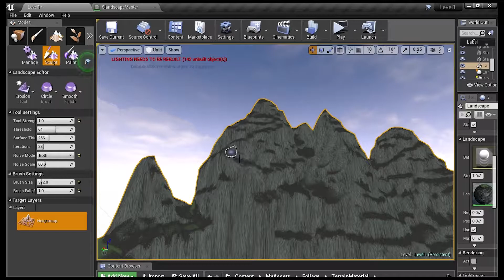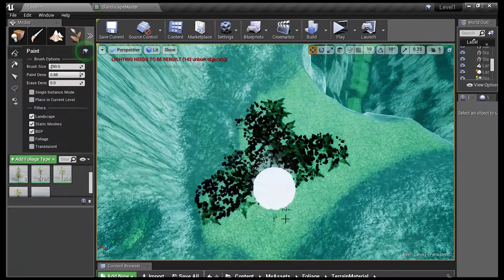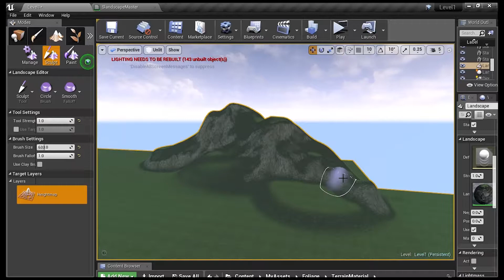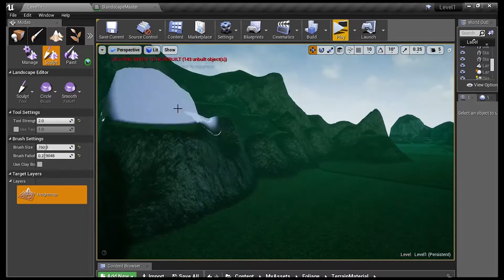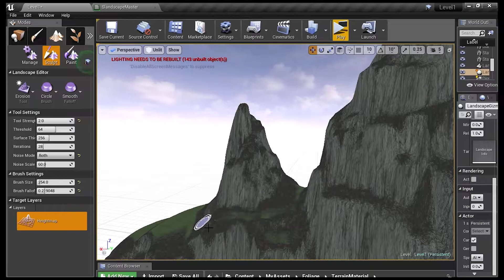Sculpting Mountains In Unreal Engine 4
A quick look at mountain sculpting in unreal engine 4 taking advantage of material functions to aid the process.

Music
Elmshore - Pillars of Eternity
Frostfall - The Elder Scrolls V: Skyrim